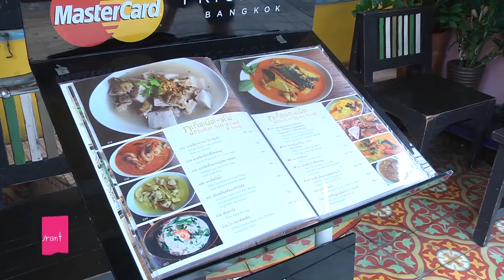พรุ่งนี้ฉันจะลดความอ้วน : Phuket Town Restaurant ช่วง “ดึกแล้วลงรูปได้” 2/3